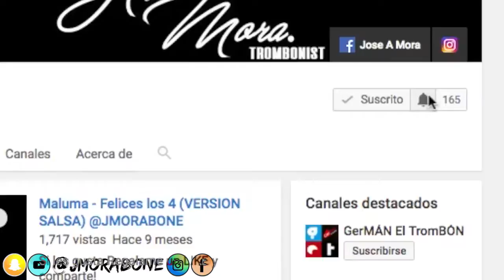Gente de Zona - La Gozadera ft Marc Anthony / Buena Vibra (vivo) Metales /@JMORABONE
ESPERO LES GUSTE MI NUEVO VIDEO :D

Buena Vibra en vivo Fiesta privada Pto fijo Venezuela

Sax: Esdiover Ospina
Trumpet: Simon Nuñez
Trombone: Jose Ali Mora
Trombone: Jose Daniel Lugo

Si les gusta Regalame un LIKE y comparte!
Comentame que cancion te gustaria que saliera en mi canal

Grabación: José A Mora
Edicion: Jose A Mora
locación: Hotel Bijou Punto Fijo

SUUUUUSSSSCRIIIIIIIIIIBEEEEEETEEEE! :D